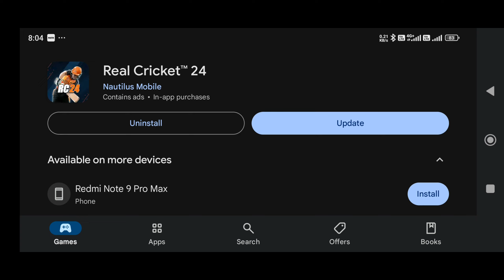Real Cricket 24 New Update Launched 😍| T20 WC Special Update | New Stadium, New Jersey, Cut scenes 🥰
@Nextwave Multimedia
@Technical Starji Gaming
@𝙂𝙖𝙢𝙞𝙣𝙜 𝙎𝙩𝙖𝙧𝙟𝙞
@Jayesh Kotadiya
@Andro Gamerzz
@THUNDER GAMING™
@𝙑𝙏𝙓 𝙂𝘼𝙈𝙀𝙍 2.0
@𝙈𝙧𝟑𝟔𝟎 𝙂𝘼𝙈𝙄𝙉𝙂
@CricCraze Gaming
@ASK ABHI
@Bradman Gaming

reunion honors
real cricket 20
360 degree shots
Rc 24 360 degree shots
600+ shots
RC24 jump shot
real cricket 24joystick shots,
real cricket 24 kaise download kare,